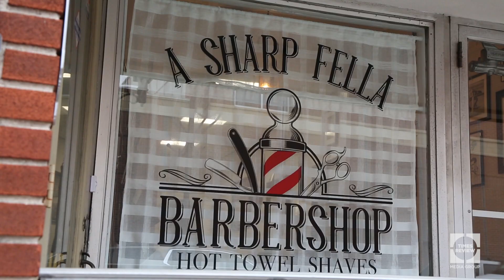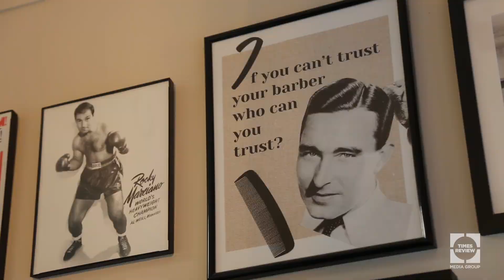The Work We Do: Chris Angielczyk, A Sharp Fella Barbershop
The Work We Do is a multimedia series showcasing locals on the job. This is Chris Angielczyk, who owns A Sharp Fella Barbershop in downtown Riverhead.